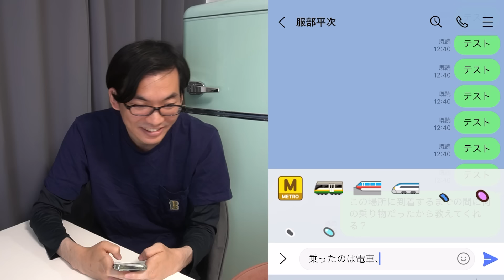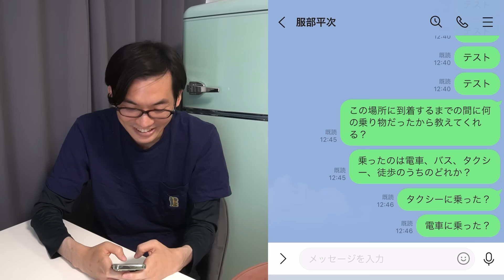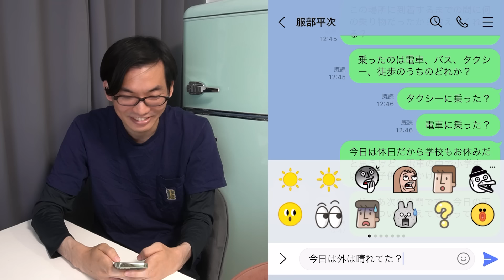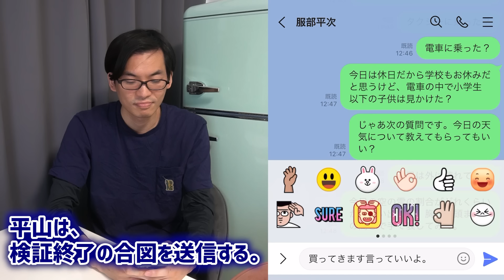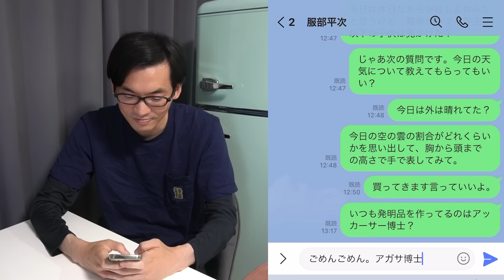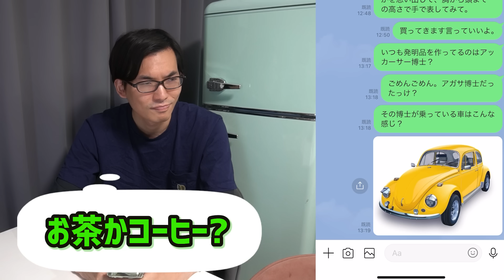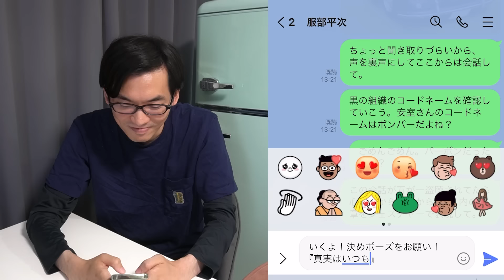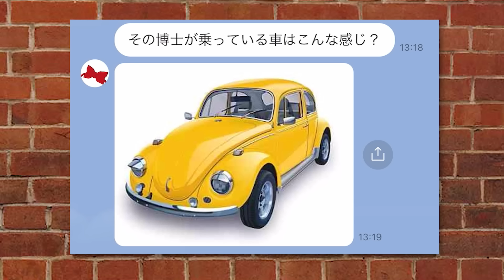【名探偵コナン検証】伊織×平次×コナンの頭脳プレイ！犯人にバレずに会話しながらLINEの質問にも答えるマルチタスク会話テクニックに挑戦したら爆笑【104巻「執事と謎」】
劇場版『名探偵コナン 100万ドルの五稜星(みちしるべ)』150億突破！すごすぎ！！今回は名探偵コナン104-105巻/FILE.11「執事と謎」の伊織無我のマルチタスク会話テクニックを実写化！会話をしながら携帯の画面の指示に答える！？名探偵コナン動画236本目！これからボクがする質問に答えてくれる？

Hi there!

ITSUMO, “AMEGATO-GOZAIMASU”!!